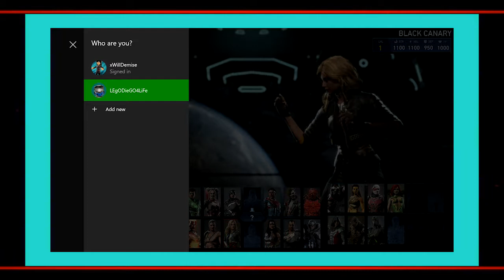Wow This is What Happens When There is No Charge! (Injustice 2/Dark Souls) NinjaTime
"Gameplay" for the new Injustice 2 game, turns bad!!!

In the video:
Carlos "Cocoloso" Portorreal
Wilmer "MaxxJ" Fuentes
Erick “VO” Amaro
Diego "DeegSenpai" Rivera
Troy “Magicace” Kennedy

Whats up my Ninjas and Nuke Heads!

Welcome to our weekly load of entertainment and broadcasts dedicated to Gaming, Wrestling, Anime, Sports and much more!

We will be doing a podcast in the near future which will be connected to our audience through a program called "Nearpod", a app used to communicate with the Ninjas and Nuke Heads. We will be posting up a code every Sunday so everyone can connect to our Nearpod post and answer surveys and speak with us directly on the show. We will then be answering your comments and questions on the podcast every Friday Live Show or pre-recorded so have all your comment and/or votes in by Thursday.

We will also be having Pre-recorded coverage on some events around NYC. New articles and post will be regularly on the sites to keep ya up to date! And remember, Keep Stealthy!